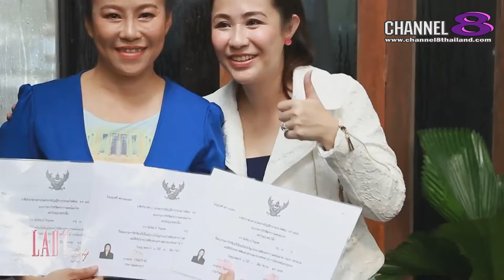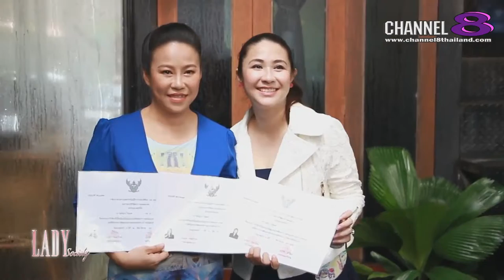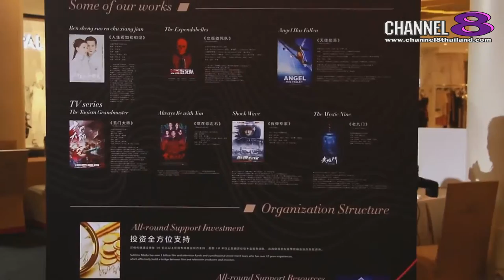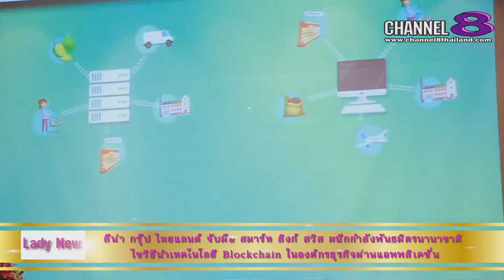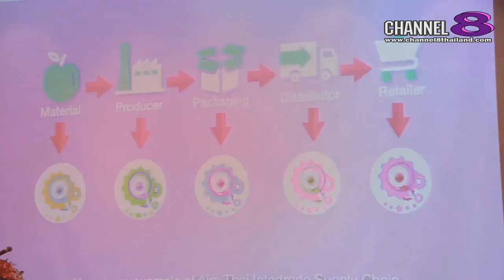Channel8Thailand : Lady Society 15-06-61